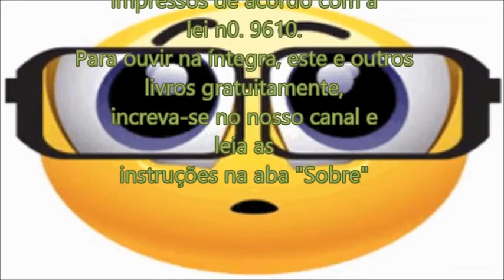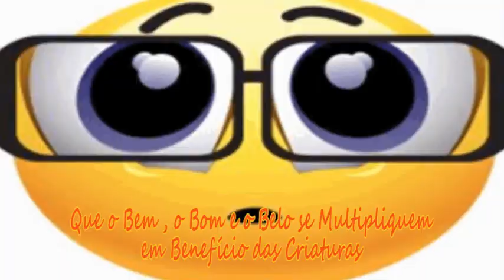Amor Verdade Felicidade - Sua Santidade, O Dalai Lama Compaixão E Não Violência (3/4)